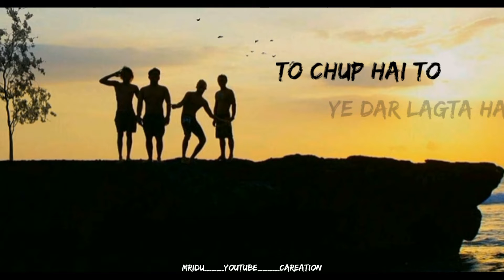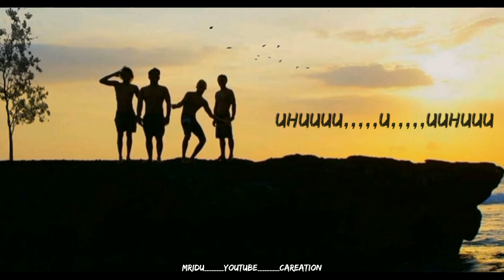tera yaar hoon main lyrics what's up status/ arijit Singh/ mriducareation.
Tera yaar hoon main what's up lyrics video / Arijit singh song / friendship what's up status